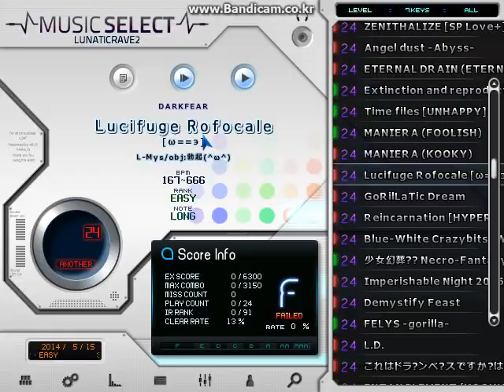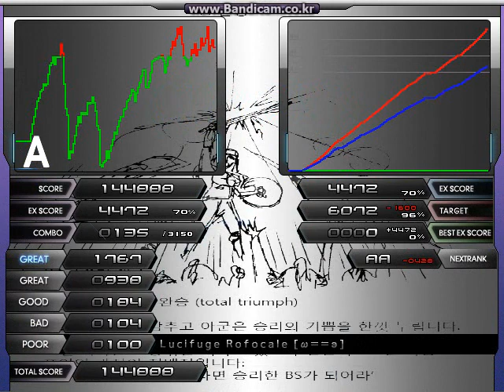★★5 Lucifuge Rofocale [ω＝＝э]